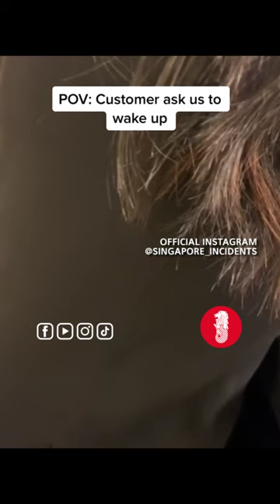SG Kevin wants staff to resign after being refraining entering the fitting room to look for his wife